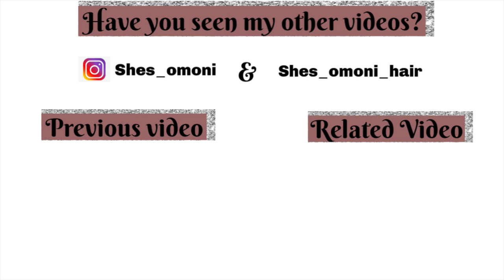HOW TO DO A BUTTERFLY LOCS CROCHET WIG | FT UNIONBEAUTY HAIR | Omoni Got Curls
Hey Beauties! Thank you once again for all your support! I love you guys!!!

I used 5 packs of this pre-made butterfly locs crochet hair.

Hair Type: 12 Inch Butterfly Locs Crochet Braids Hair

business IG @shes_omoni_hair
Tictok @shes_omoni